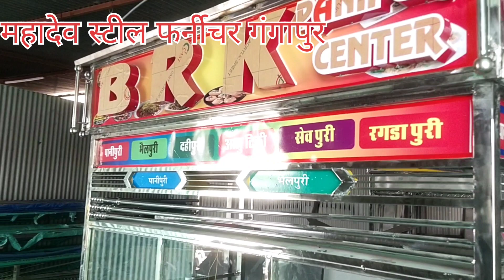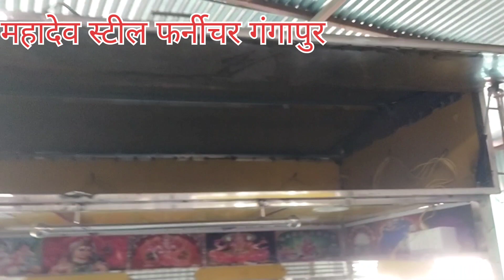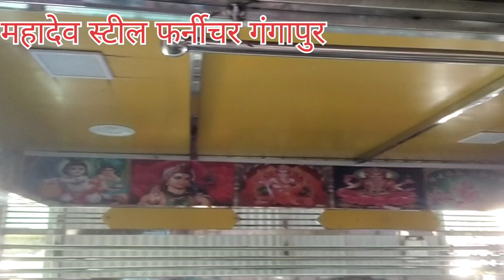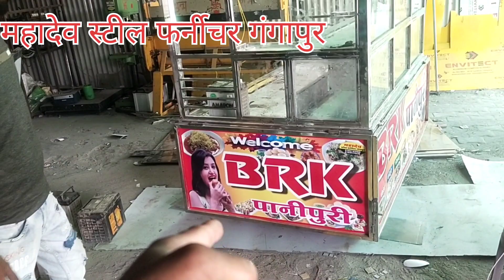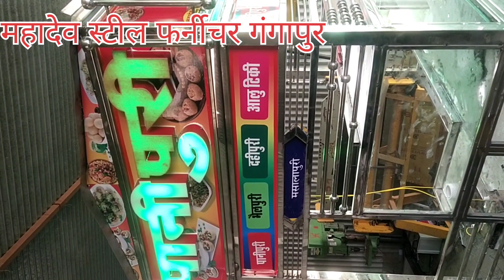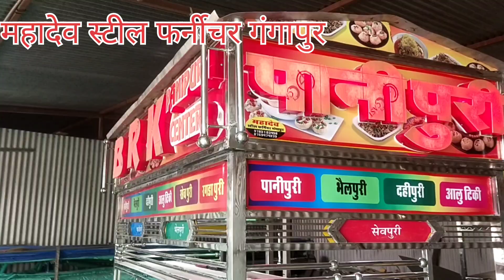पानीपुरी की रेडी महादेव स्टील फर्नीचर गंगापुर भीलवाड़ा राजस्थान 9785103458 / 8769474239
महादेव स्टील फर्नीचर गंगापुर भीलवाड़ा राजस्थान सहाड़ा चौराहा रोड पेट्रोल पंप के पास हमारे  यहां ss
का सभी कार्य किया जाता है एवं
 ऑल इंडिया होम डिलीवरी भी उपलब्ध है
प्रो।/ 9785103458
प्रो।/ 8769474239